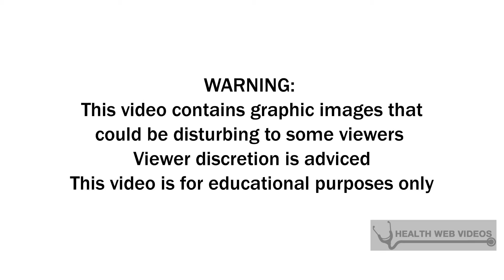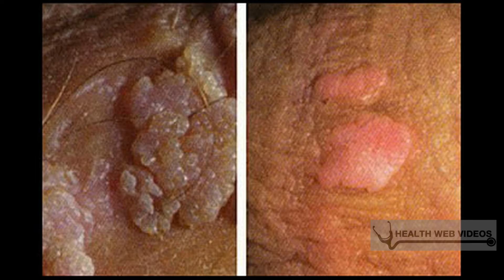Information about Genital warts, HPV and Cervical Cancer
Do not self diagnose. Visit your doctor for more detailed information and treatment

Source:
Dyani Lewis
The owner of this channel does not share the opinion nor is responsible for what is expressed in this video. This information does not belong to the creator of this video production, as it was extracted from the source presented on the description here.